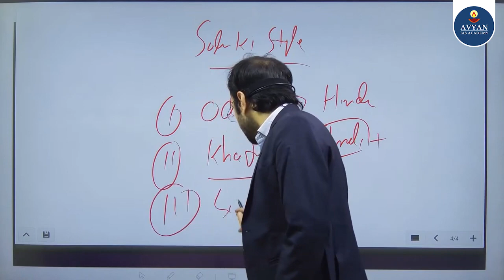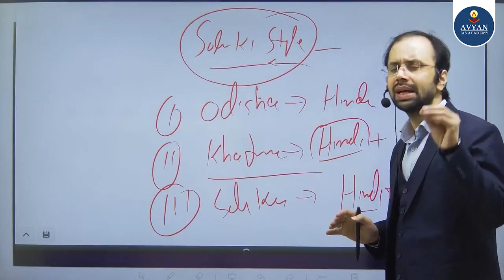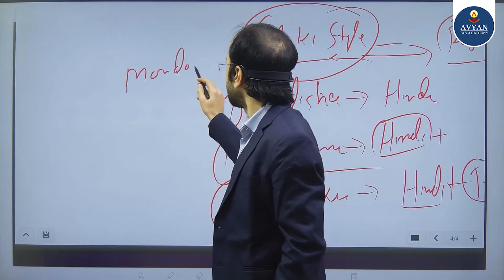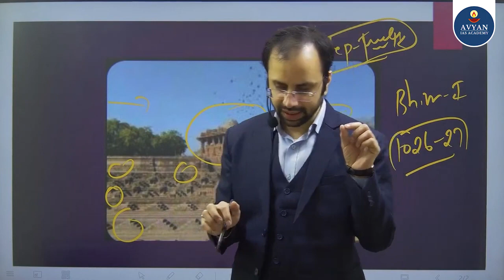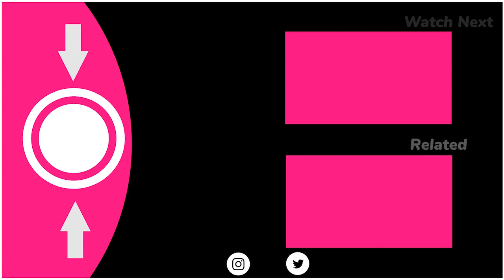Unique Architecture of Solanki Style Temples | Avyan IAS